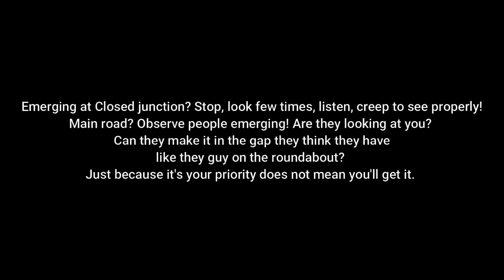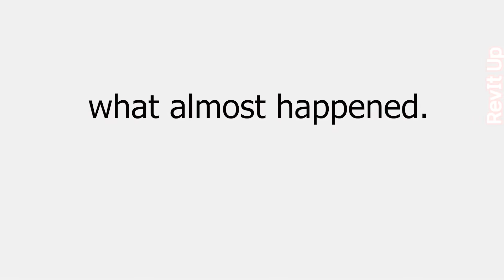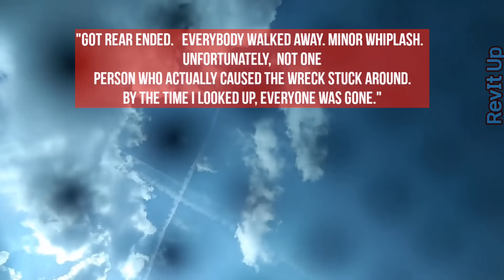Road Rage,Carcrashes,bad drivers,rearended,brakechecks,Busted by cops|Dashcam caught|Instantkarma#77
Credits for the video(Thank you):
🔺[00:00]Intro
🔺Shane Parvin
Red light runner
Video submission.

🔺Ejprez
Serving Car and runs red light in Issaquah Washington.
Video submission.

🔺Kyle Parkinson
Car runs red right arrow
Video submission.

7/23/21 2 CLips

TeslaCam| Women drives recklessly.

20210730 Car accident.

Bad drivers of Pueblo Ep10.

Stupid Mondeo Driver ,Lucky postman.

Road rager.

Not looking at Junctions ,DRIVING FAILS.

Close call Cadillac.

Must Watch:Wrong way driver with close call caught on camera!!

Bad drivers on the Yellowhead.
(Edmonton,Alberta

Mini cooper verses Yukon XL Dashcam.

Rear end/fender bender-1

Wrong way reckless driver in San Tan Valley , AZ on 7/31/21.

Near miss!

Distracted driver runs red light.

My first car accident.

Cyclist runs stop sign and hits moving car.

Bad Toyota driver.

Almost got into another car accident,Close call.

Car crash on my way to work.

Close call.

Florence Alabama lightning strike dash video.

Range rover driver loses it.

8/05/21 Red light runner in Oakland
 NJ, Instant Karma.